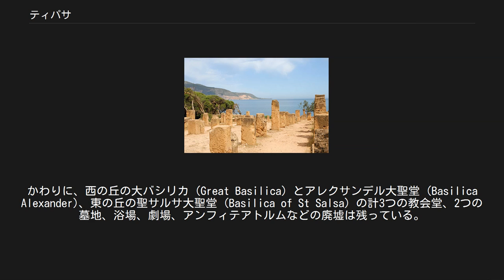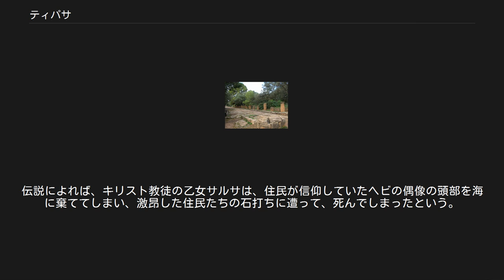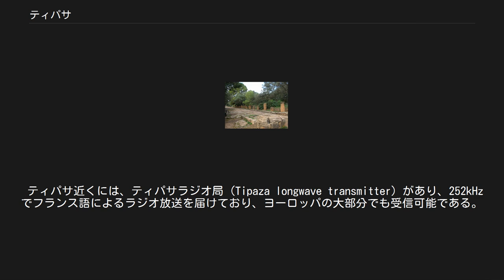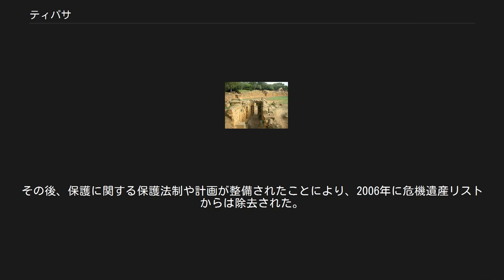ティパサ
ティパサ (ベルベル語：ⵜⵉⵒⴰⵣⴰ, アラビア語：تيبازة) は、アルジェリア沿岸部にあるティパサ県の県庁所在地。
1857年に建造されたその近代的な町並みは、砂浜でひときわ目立っている。
町の名前はアラビア語で「荒廃した都市」の意味である。
その名前の由来となった古代ローマの遺跡群が町には残り、ユネスコの世界遺産にも登録されている。
 ティパサはフェニキア人によって建てられた。
クラウディウス帝のときに古代ローマの軍事拠点とされたあと、市 (municipium) になった。
その都市は海を見下ろす3つの小丘の上に建てられた。
家々のほとんどは中央の丘に建てられたが、その痕跡は残っていない。
かわりに、西の丘の大バシリカ (Great Basilica) とアレクサンデル大聖堂 (Basilica Alexander)、東の丘の聖サルサ大聖堂 (Basilica of St Salsa) の計3つの教会堂、2つの墓地、浴場、劇場、アンフィテアトルムなどの廃墟は残っている。
また、城壁のラインは明瞭に辿ることが出来るし、東の丘のふもとには港跡がある。
 バシリカ群は、モザイク模様に覆われた石棺が並ぶ墓地に囲まれている。
ステファヌ・グセル (Stéphane Gsell) に発掘された聖サルサ大聖堂は、一つの身廊と二つの翼廊からなり、モザイク模様がなお残っている。
大バシリカは何世紀にも渡って石切り場と化してはいたが、7つの翼廊に分かれていた教会のプラン（平面図）は見て取れる。
教会の土台の下で、硬い石の地盤から墓石が切り出された。
それらの切り出された跡には、24の石棺を納めるためのスペースの空いた直径18mの円形のものもあった。
 キリスト教は早期に伝来し、3世紀にはティパサは司教座になっていたが、住民の多くは非キリスト教徒のままだった。
4世紀にあったとされる出来事に、聖女サルサの殉教がある。
伝説によれば、キリスト教徒の乙女サルサは、住民が信仰していたヘビの偶像の頭部を海に棄ててしまい、激昂した住民たちの石打ちに遭って、死んでしまったという。
奇跡的に海から引き上げられた彼女の亡骸は、港の上の丘に葬られ、そこに小さな礼拝堂が建てられたという。
これが後に聖サルサ大聖堂になったとされる。
 484年には、ヴァンダルの王フネリック(Huneric)が、この地にアリウス派の司教を派遣した。
それから程なくして、住民のほとんどはスペインへ逃げた。
その一方で、残った住民たちは苛烈な迫害にさらされた。
これ以降、古代都市ティパサは歴史から姿を消す。
今も残る荒廃した有様が、後にやってきたアラブ人たちによるものであろうとなかろうと、どちらにしても彼らはこの町には定住することはなかった。
 ティパサ近くには、ティパサラジオ局 (Tipaza longwave transmitter) があり、252kHzでフランス語によるラジオ放送を届けており、ヨーロッパの大部分でも受信可能である。
 アルジェリアの他のローマ都市遺跡であるジェミラ、ティムガッドなどと同時に、ユネスコの世界遺産に登録された。
登録されたのは、ティパサ西部考古公園（Tipasa: Parc archaéologique ouest, 世界遺産ID193-001）、ティパサ東部考古公園 (Tipasa: Parc archaéologique est, ID193-002) 、死者記念塔 (Mausoleum Kbor er Roumia, ID193-003) の3物件である。
 ティパサの遺跡群は、国立考古学公園となっているが、保護が行き届いておらず、環境の悪化が深刻となっていた。
このため、2002年に危機遺産リストに加えられた。
その後、保護に関する保護法制や計画が整備されたことにより、2006年に危機遺産リストからは除去された。
 ^ この節は『世界遺産年報2002』『同2006』によった。